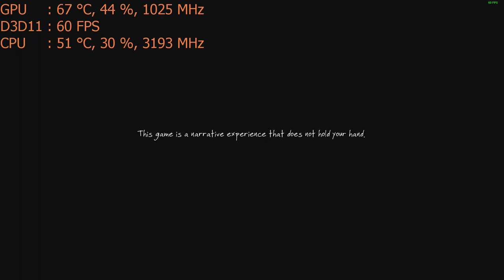The Vanishing of Ethan Carter on the Nvidia GT 1030 graphics card: PC 1080p , intel i5 2400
CPU: I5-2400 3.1ghz base  - 3.4ghz turbo
GPU: MSi GT 1030 2gb OC
Ram: 8gb 1600mhz ddr3 (running at 1333mhz).
Res: 1080p low High med settings.